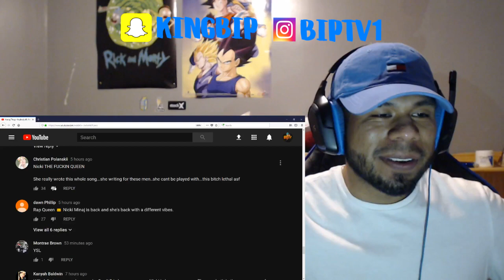Young Thug - Anybody (ft. Nicki Minaj) [Official Sign Video] REACTION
Criticism
News reporting
Teaching
Scholarship
Research

Sorry i had to edit some of the video out, i just got my first copy right strike for one of my reactions and i dont want to take any chances